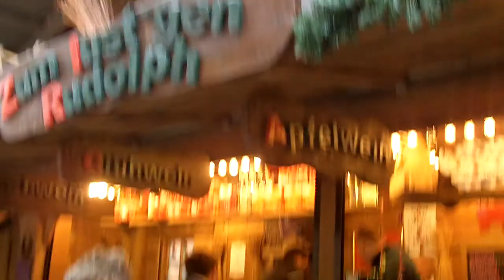Singing Reindeer at Manchester Christmas Market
Manchester's Christmas Markets are back, running across the city centre until 22 December 2009. Here we take a look at the Manchester Gifts stall in Albert Square, selling some rather nice Manchester-themed gifts.